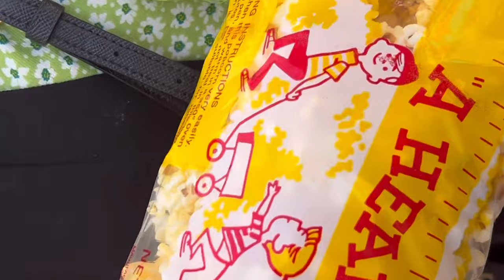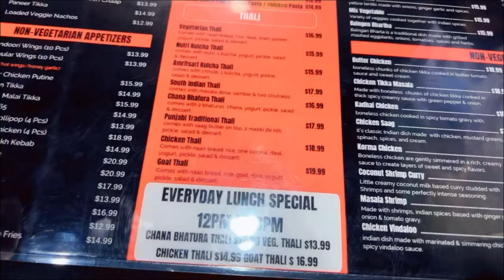Mother's Day Celebration 2023👩‍👧| मातृ दिवस Vlog❤️।@Merasafarapkesath7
Mother's Day Celebration 2023| माँ ❤️। dailyvlog @Merasafarapkesath7

Thankyou for watching our vlog guys🙏🏻